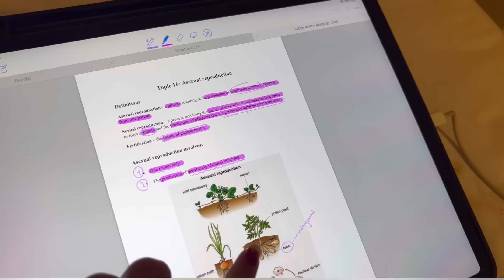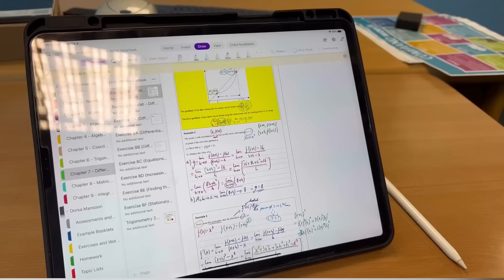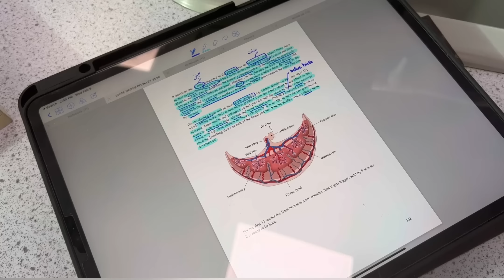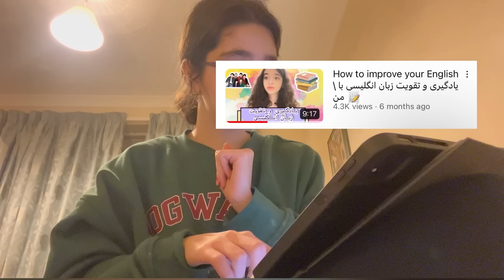سوال و جواب+ چند روز کالج✨🧪|سوالات شخصی و مهاجرت|ازمایش های جالب و ….Q&A